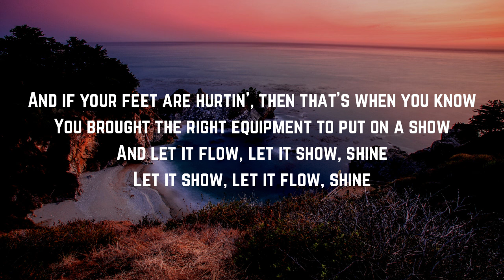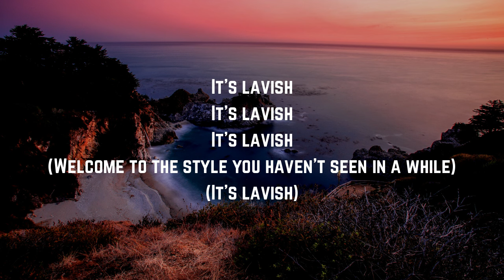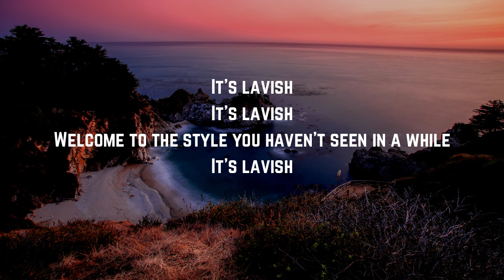Twenty One Pilots - Lavish (Lyrics)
Lavish Lyrics:

Welcome to the new way of livin'
It's just the beginning of lavish

From the floor to the ceiling
Welcome to the style you haven't seen in a while
It's lavish

You try your best to look like this is not your first time
You're fightin' for the front row, that's a nice try
You're looking real nice, smellin' like worth
Walk in like you deserve it
And if your feet are hurtin', then that's when you know
You brought the right equipment to put on a show
And let it flow, let it show, shine
Let it show, let it flow, shine

It's lavish
It's lavish
It's lavish
(It's lavish)

Got that penny loafer squeak, across linoleum
Big flex, complex, Napoleon
I say whatever and whatever that I want
Sip a Capri-Sun like it's Dom Pérignon
I'm talkin' tough happily with someone in front of me
Room on the payroll, everyone can live comfortably
I'm comin' in hot, hot shot hypocrisy
NDAs for the folks that talk to me
So tell your friends at follow bots anonymous
Keep it cool, keep the mood androgynous
I see your problem is your proctologist
Got both hands on your shoulder while you're bottomless

It's lavish
It's lavish
It's lavish

(It's lavish) It's lavish